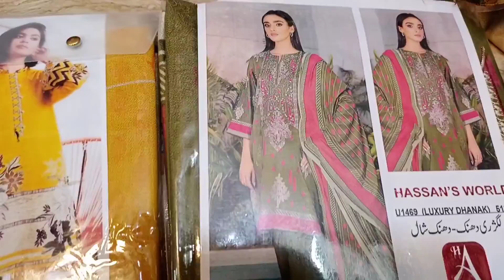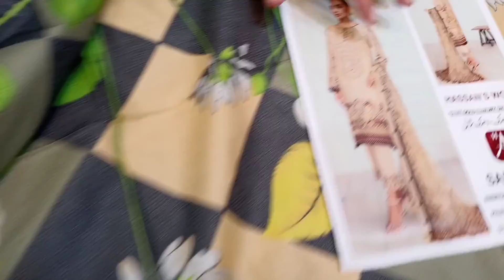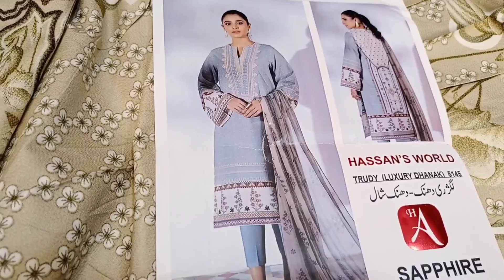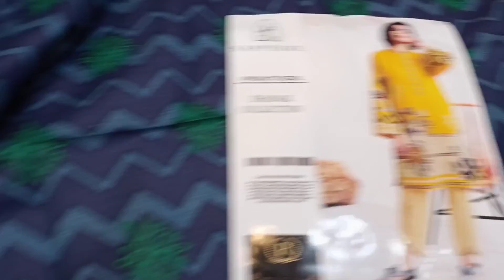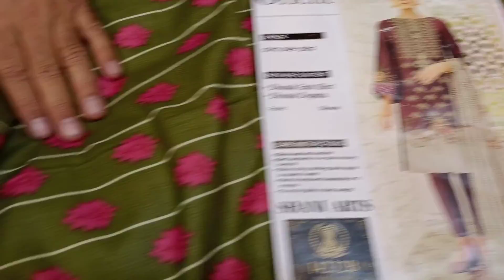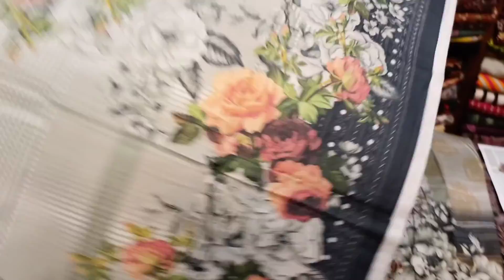393 - Designer Winter Marina Dresses 3p Embroidered Print Shirt Shawl Maria.b alkaram All brands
Designer Winter Marina Dresses 3p All Brands|
Designer Winter Marina embroidered print shirt 3p Shawl Maria.b Sapphire alkaram best quality best design soft wholesale UK